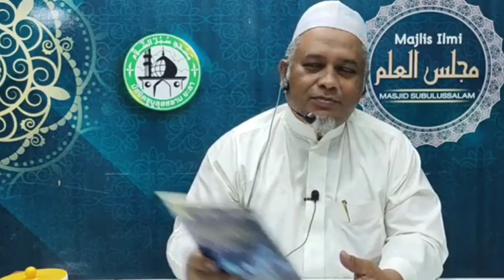สรุปเนื้อหาคุตบะฮ์อืดิลอัฎฮา ผศ. มัสลัน มาหะมะ